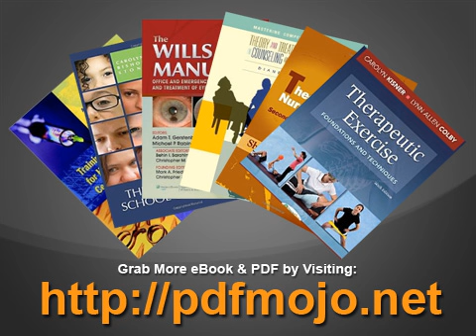Veterinary Treatment of Sheep and Goats